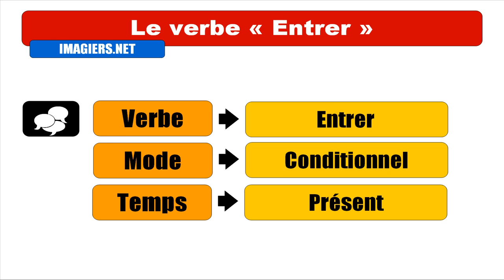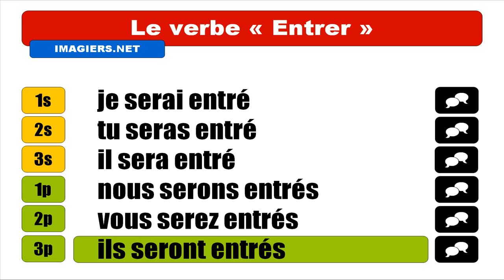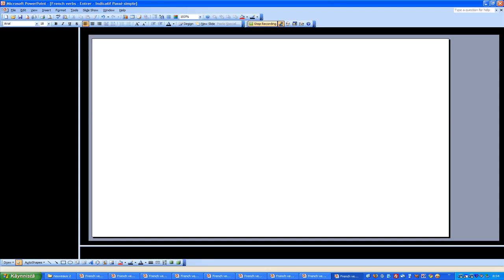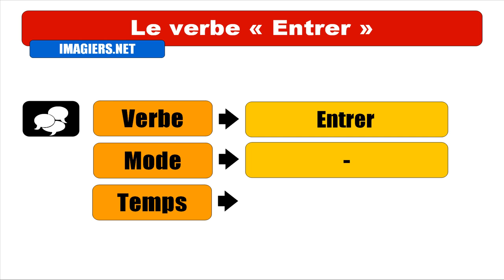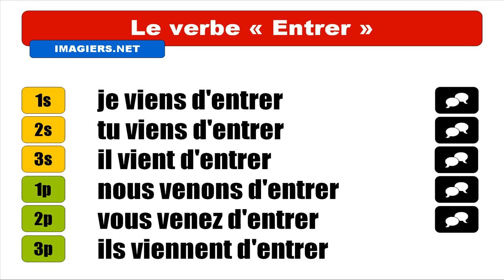Aprender francés = Verbo = entrar